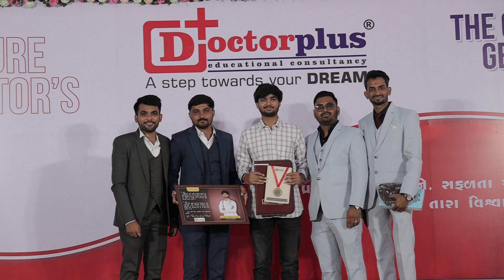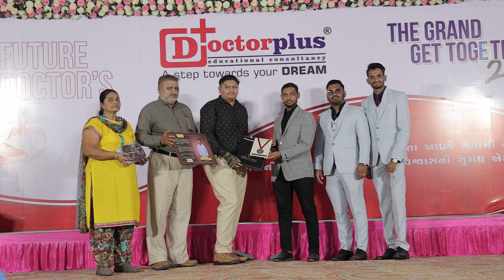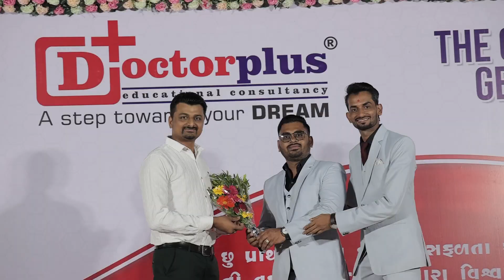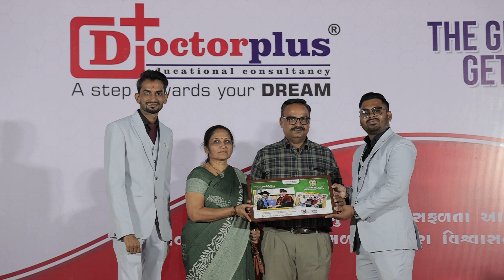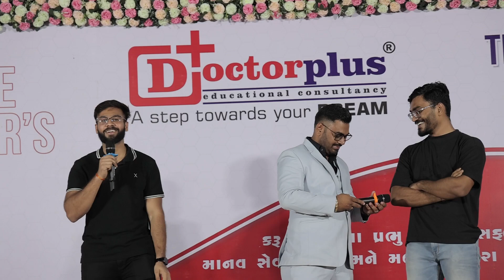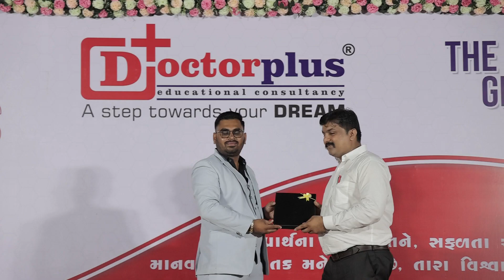Part-002 | Get Together 2023 | Admission / 05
A glimpse of the "GET TOGETHER 2023" Ceremony organized by Our Organization DoctorPlus Education and Youplus Education & Immigration Pvt Ltd …
The event honored students returning from Ukraine and those going to Study Abroad for MBBS.

ALL PARENTS AND STUDENTS WHO BELIEVE US AND OUR TEAM.

INQUIRE NOW...!!!